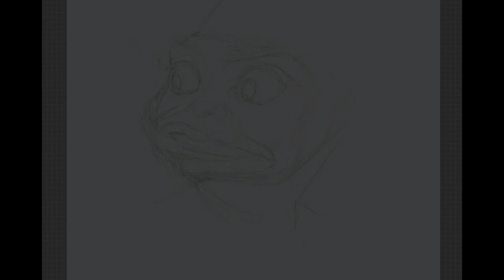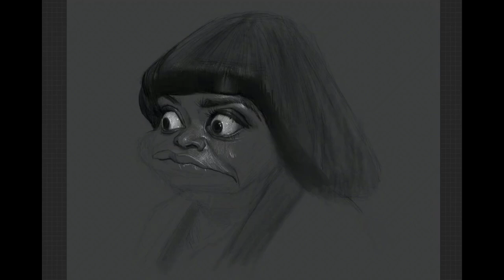Sketch of actress Octavia Spencer!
Octavia is an amazing actress, and has equally amazing expressions!  I recently watched "Ma" with my daughter and loved it! So with this sketch I was hoping to capture the feeling of her character in that film.  Please Enjoy!

Sketched using Procreate on an iPad Pro.